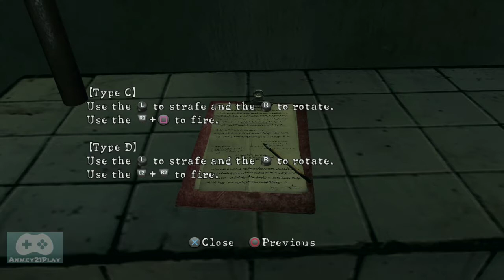Sebelum Main Resident Evil 3 Remake Kita Main Resident Evil 5 PS4 Dulu 01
Akhirnya bisa main juga nie game setelah gw sibuk dengan dunia luar gw hehehehe selamat menikmati dan terima kasih yang udah trus support Chanel gw ni